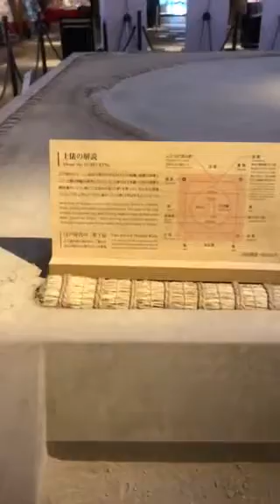Sumo platform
Sumo Platform in Japan Ryogoku March 2018